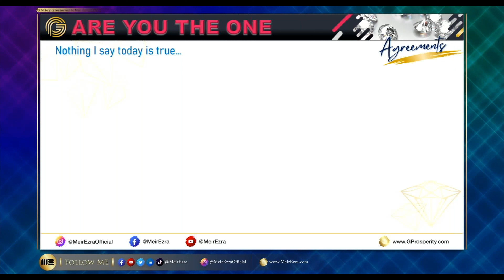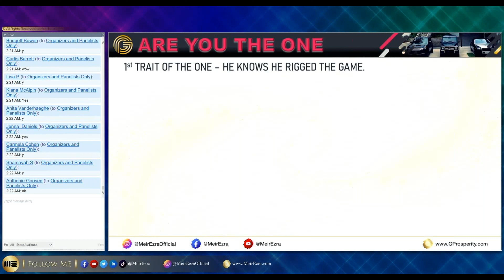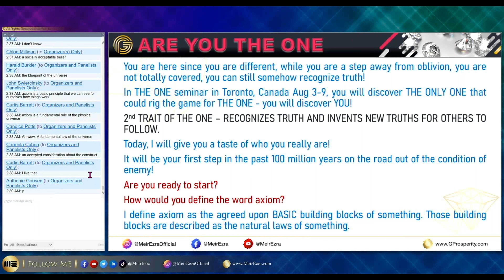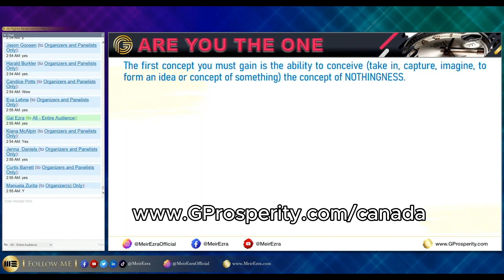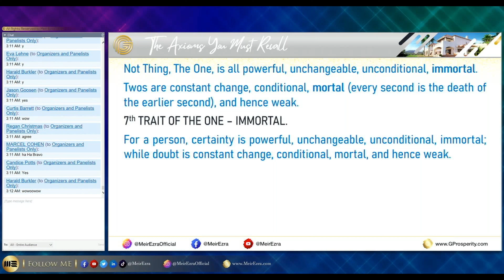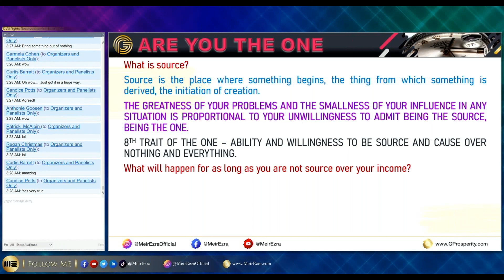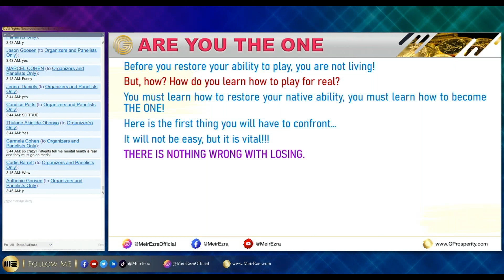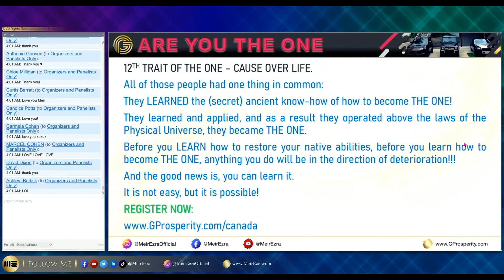Are YOU the ONE? Free Webinar July 10 | Join Canada seminar Aug 3-9 (GProsperity.com/canada)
Join the seminar in Canada Aug 3 - 9: All information